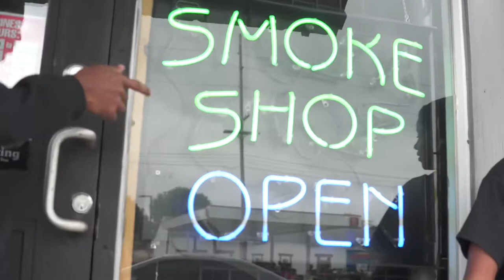Commercial For “Sensei’s Closet” ⛩⛩⛩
Commercial for “Sensei’s Closet” shot by Torin & song by @traco 🎥⚡️

Get my clothes in store @get right shop smoke!! 🛍💨

Website releasing July 23rd 👨🏽‍💻👨🏽‍💻